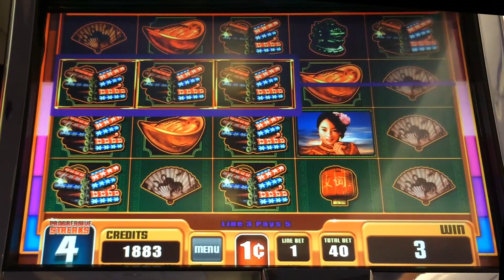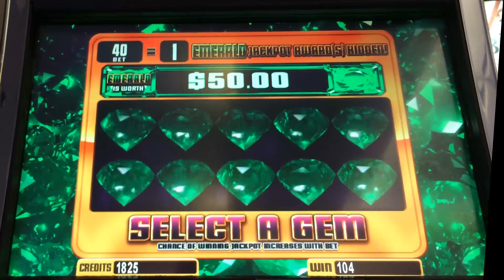China Moon 2 slot machine, quick session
Here is another China Moon 2 for fans of this old game